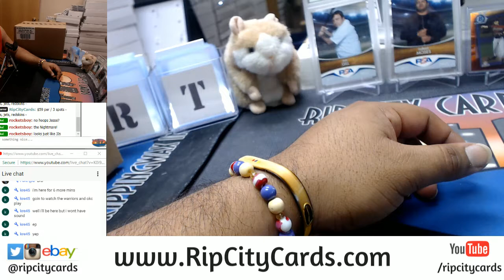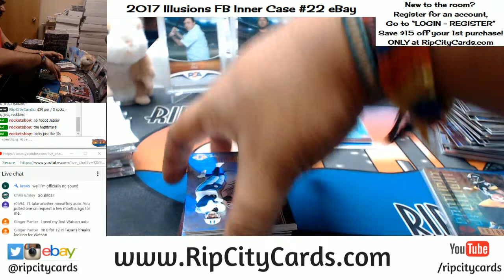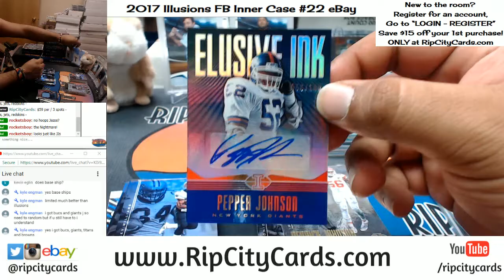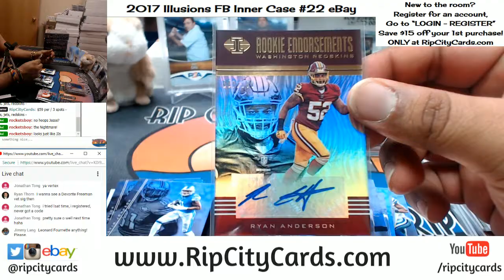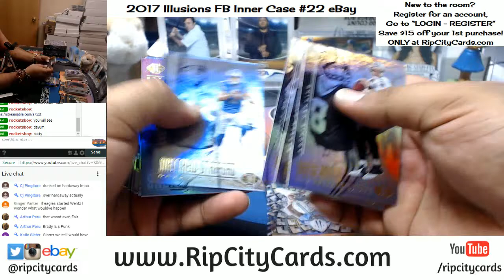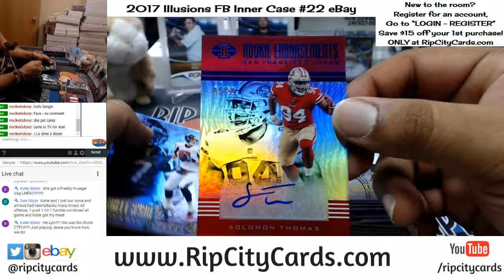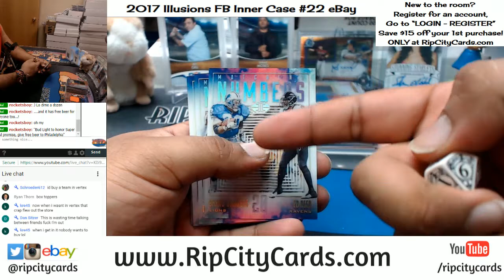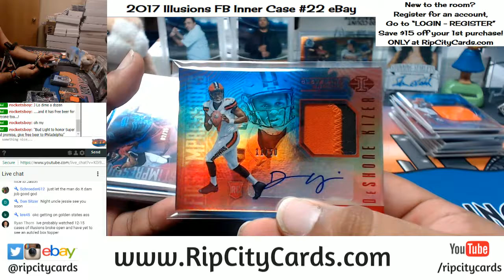2017 Illusions Football Inner Case #22 eBay